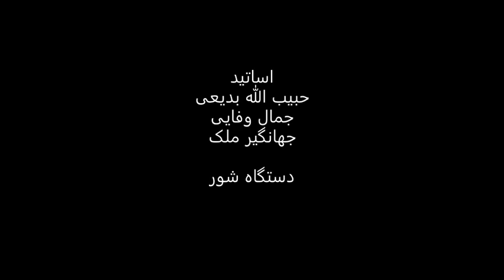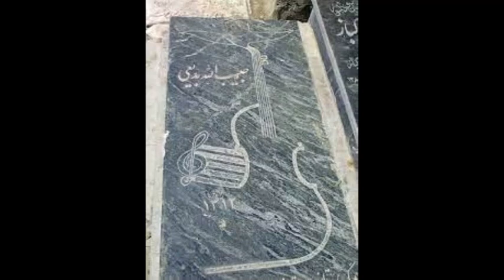بزم خصوصی اساتید حبیب الله بدیعی، جمال وفایی و جهانگیر ملک دستگاه شور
«بزم خصوصی»

اجرای قطعاتی در دستگاه «شور» با حضور هنرمندان
جمال وفایی: خواننده
حبیب‌الله بدیعی : ویولن
جهانگیر ملک : تنبک

 آواز
شعر: جلال‌الدین همایی

من گوهری عزیزتر از دل نداشتم
کانرا به نقد عشق گروگان گذاشتم
دیگر چه دل طلب کنی ای دلسِتان که من
جز آنچه دادمت دلِ دیگر نداشتم

قطعات ضربی
«ماه من»،«سفر» و «مشت منو وا بکنی»